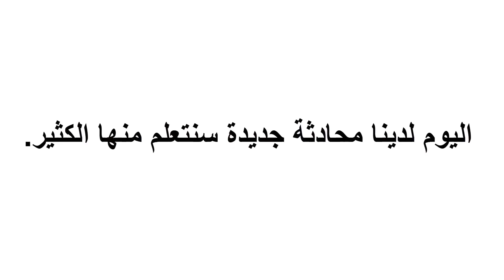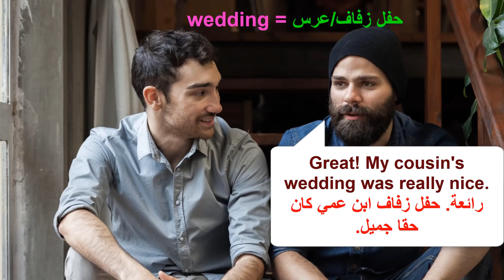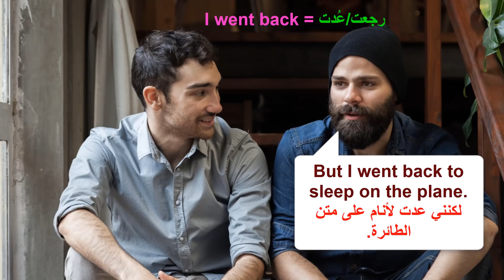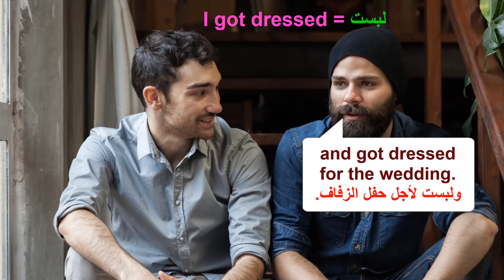تعلم اللغة الإنجليزية من خلال محادثة من الحياة اليومية. (السلسلة 198)